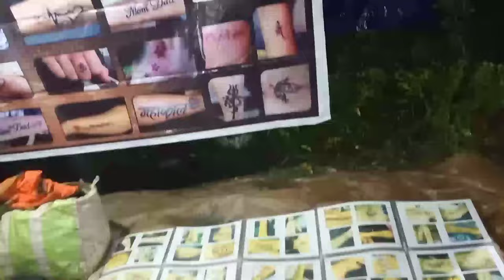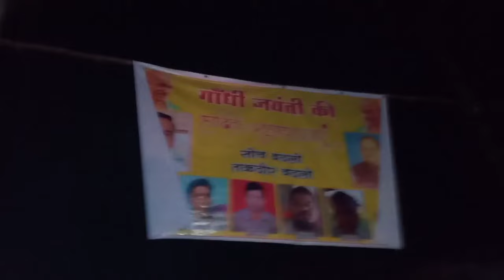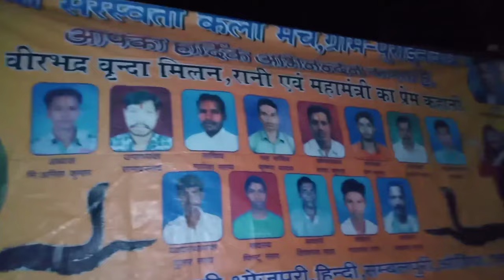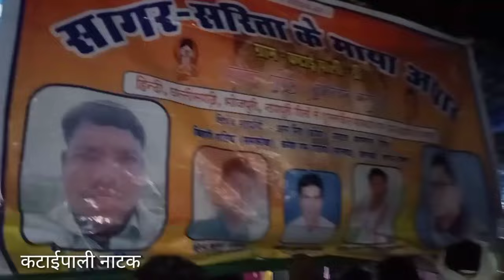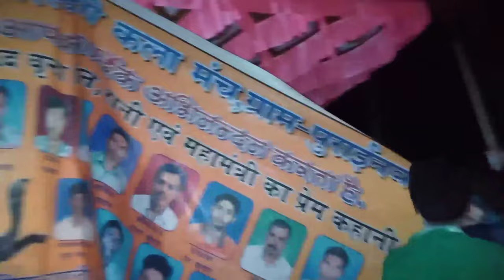बटुराबाहर मेला 2022 और 2024 अंतर बताईये दोनों साल brijmohandiwan than#simabarinatak#puraenbandnatak